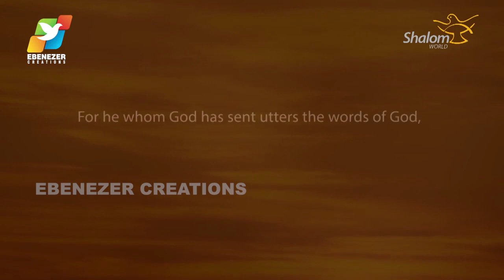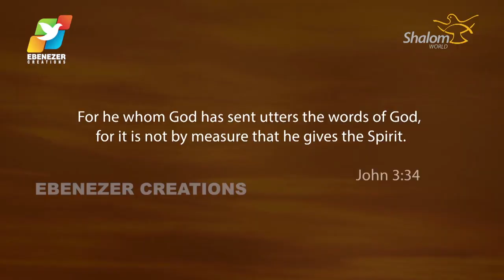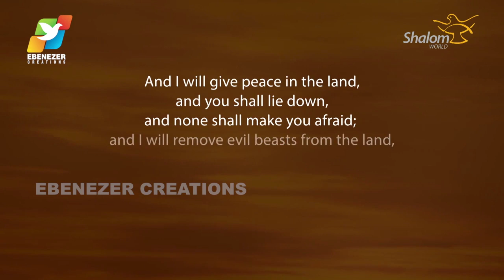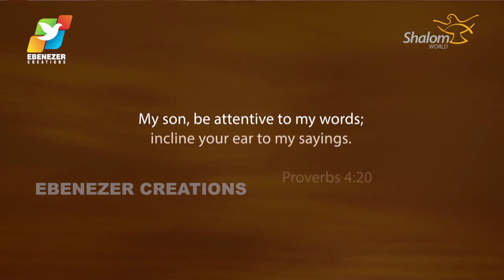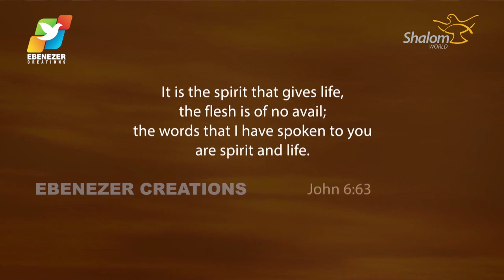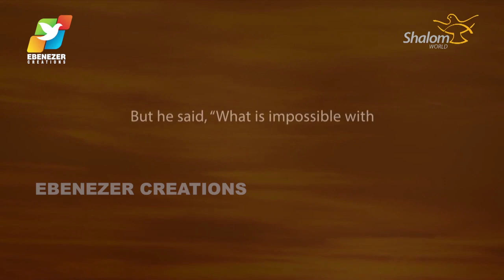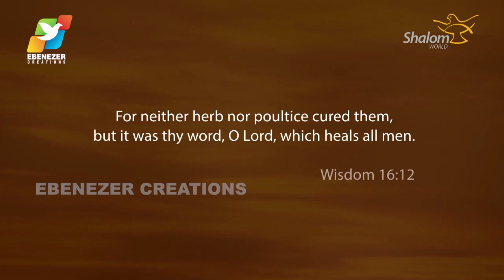Thunder of God | Fr. Xavier Khan Vattayil | Episode 14